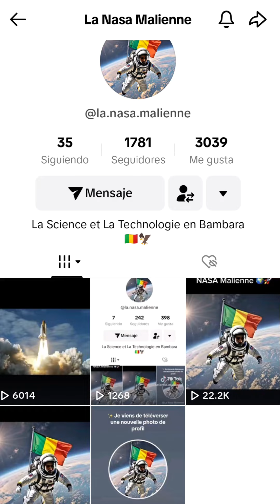L'IMPACT DE LA MÉTÉORITE BARRINGER SUR LA TERRE